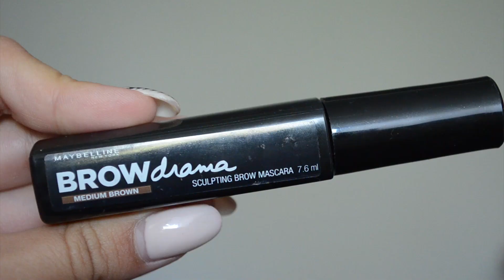Back2School make-up: Out of Line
Continuam cu seria de tutoriale de machiaj Back to School! Astazi am interpretat trendul OUT OF LINE pentru voi, ce are ca focus principal ochii si conturarea lor intr-un mod aparent neglijent.

Pentru mai multe detalii despre acest trend si o lista completa a produselor folosite intrati pe